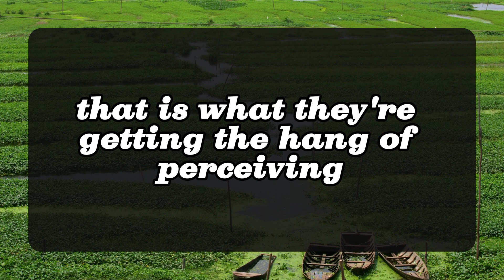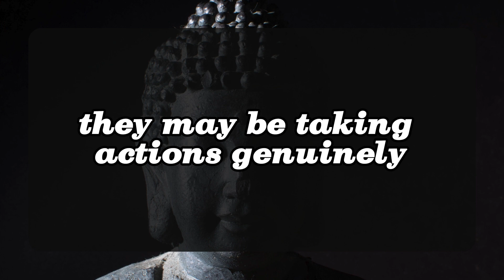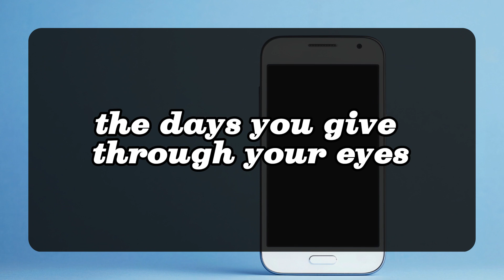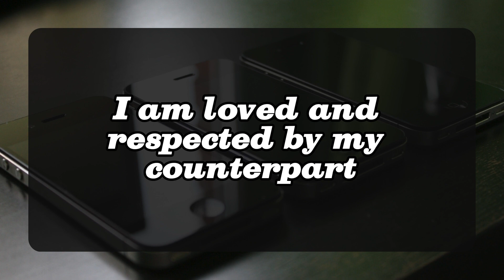💌OMG!! What are they doing? 💌 DM DF | Divine Masculine message